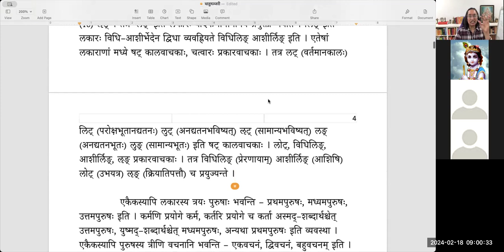Dhatumanjari — Lesson 2 — धातुपरिचयः, लकारपरिचयः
Dhatumanjari, a text published by Chittoor Samskrita Sabha, is a simple explanation on some dhatus along with forms.

पाठः २ — केवलधातवः, संयुक्तधातवः, लकारपरिचयः